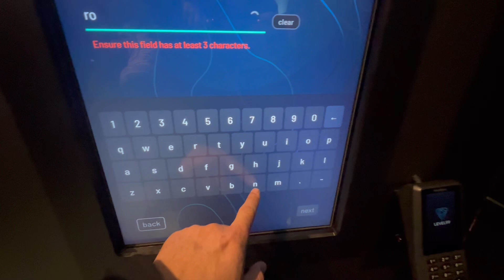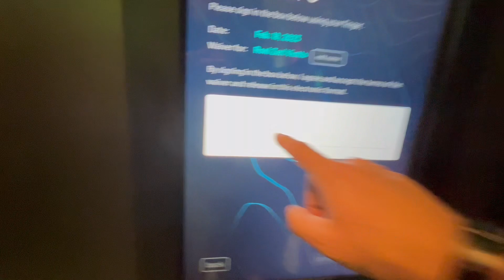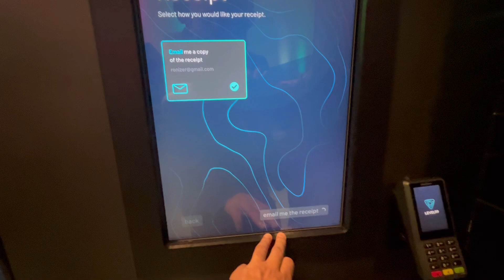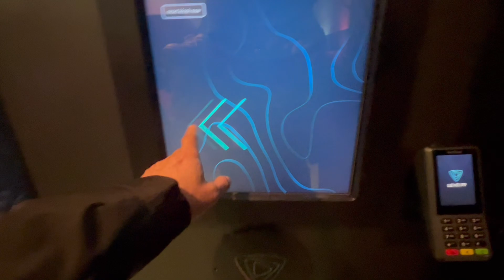CONHECENDO NOVOS LUGARES EM MASSACHUSETTS